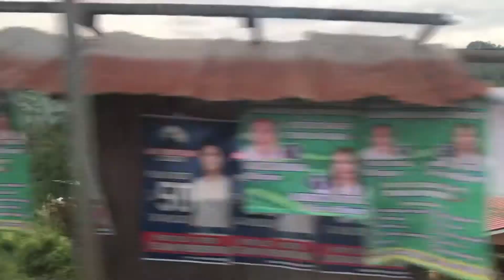NEW BEACH RESORT in Dumanjug Cebu | Baybay Beach Resort